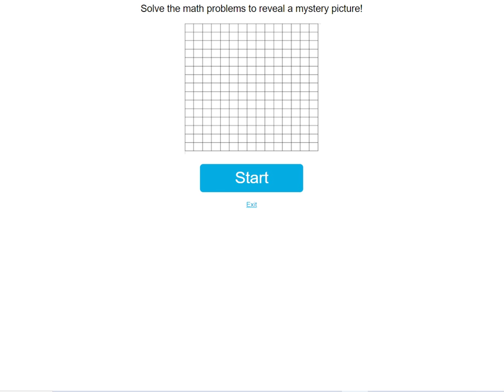Laws of Exponents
Mystery Pictures / Laws of Exponents / Outer Space.
Online Math Quiz Games: Math Mystery Pictures (Pixel Art), Coloring Pages, Picture Reveal, and Reward Games!
150+ math topics. Try for free.